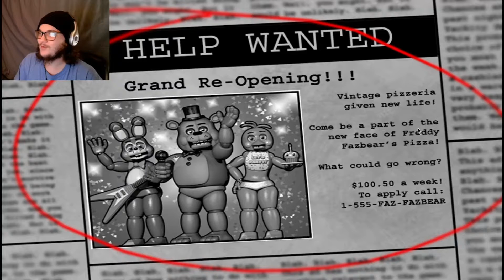It Has Begun!!! I Five Nights At Freddys 2 - Night 1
Welcome back everybody!!! I know this has been a long waiting series to do, so I hope you all enjoy. I know I am enjoying it so far.